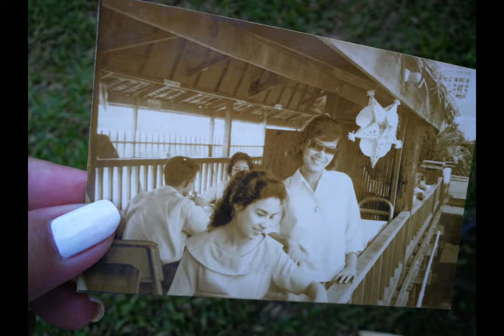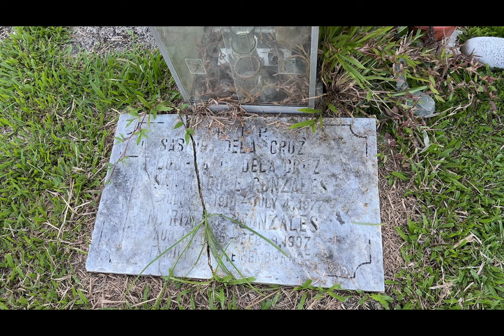#34 Remembering Mama Maring and Lolo Tanggo | Old photographs and memories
We held our family reunion last May 2023 to honor my grandparents (mother side). One of my assignments was to make a video to be presented during the first night of our reunion to celebrate their life and that of their children (our parents).  I realized then that we had so few photos of our grandparents. I was given what appeared to be their wedding photo, and a few others, taken after they were married. Even our parents, who were born in the 1940s, did not have many photographs.  Some were lost during great tragedies such as fires which razed Catarman. But really, the opportunities to have photos taken then were so few. Maybe it was the cost of buying a camera, or paying a photographer, or even the film.

With the advent of smart phones with built-in cameras, we take for granted how many photos we take everyday, of ourselves, our family and friends, and of various stages in our lives. Do you store or keep the photos or have them organized somewhere? When the time comes, will the next generation also face difficulties in collating photos, not because there's too few of them (as with our forebears) but because there's too many?

If you're new to the channel, the bulk of the videos (apart from occasional road trips and gear reviews) are about the construction in Maya's Beach Farm of  our beach house/farm house in Northern Samar  which began in January 2022 and was finished in August 2022. Since then, we have been working on some improvements to make the farm more livable.

Here are links to a few videos on the construction updates  from January to August 2022, and the other improvements we've been making after:

**I'm working to improve my video-creating skills, using, among others, Skillshare.